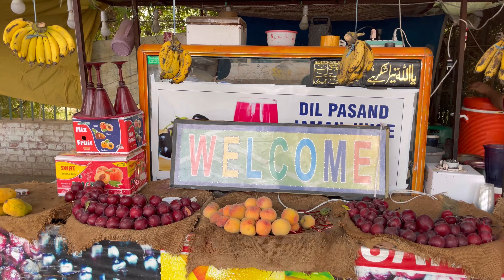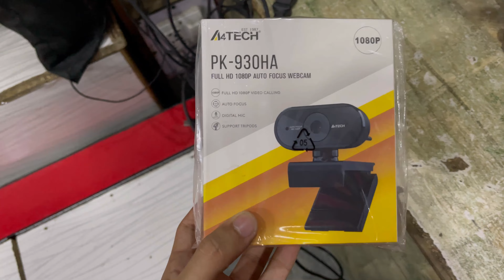Camera Lene Gay Pr ? 😕